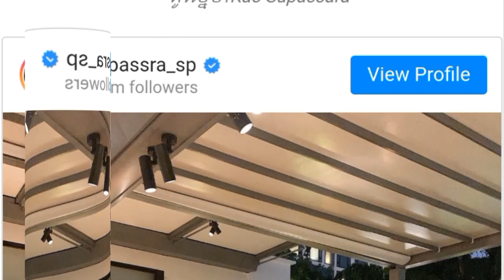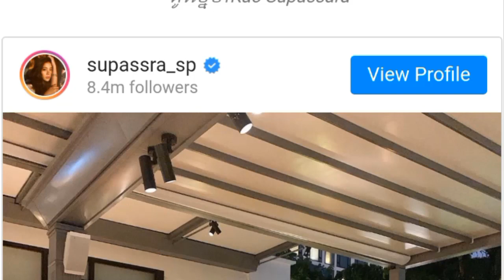Kao Supassaraធ្វើឲ្យសង្សារញញឹមបិទមាត់មិនជិត,Boy Pakornបង្ហាញទិដ្ឋភាពផ្ទះថ្មី, រូបភាពកម្រ Yang Mi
Kao Supassara,ធ្វើឲ្យសង្សារញញឹមបិទមាត់មិនជិត,Boy Pakorn,បង្ហាញទិដ្ឋភាពផ្ទះថ្មី, រូបភាពកម្រ, Yang Mi,